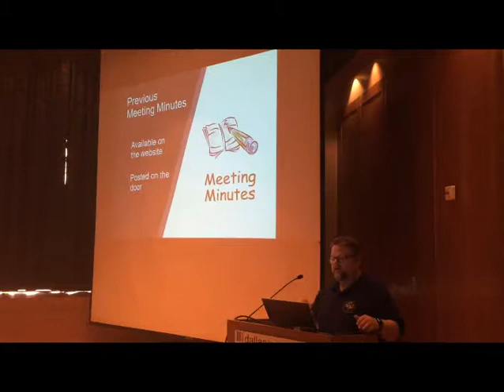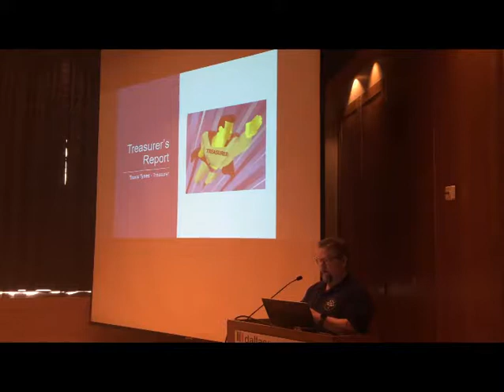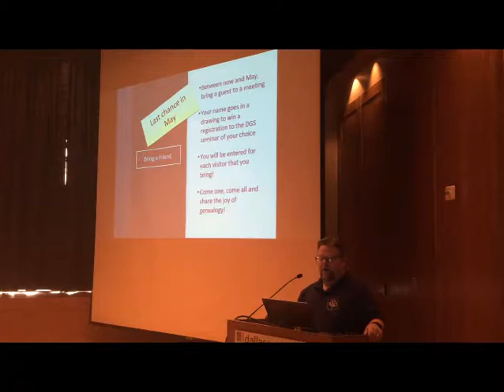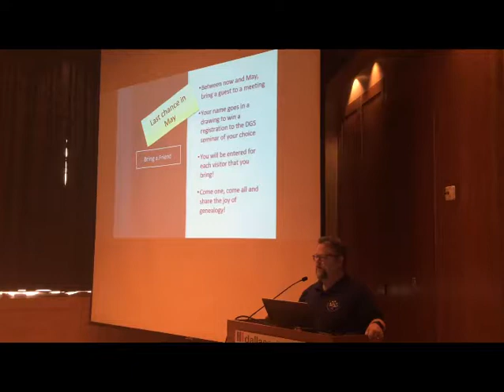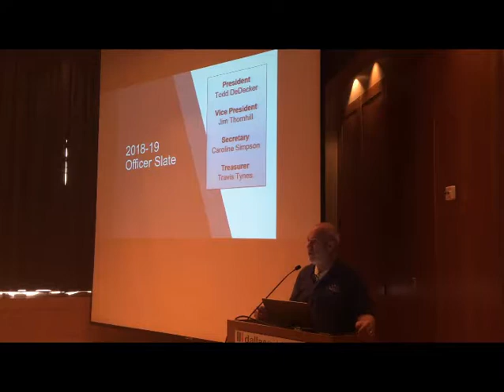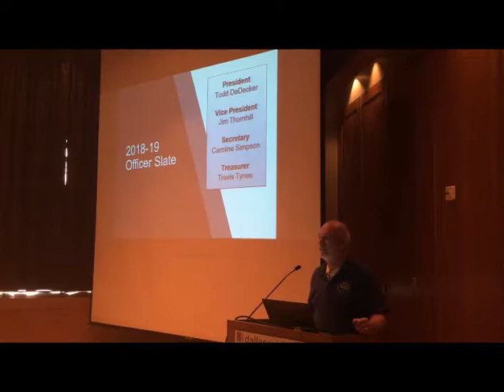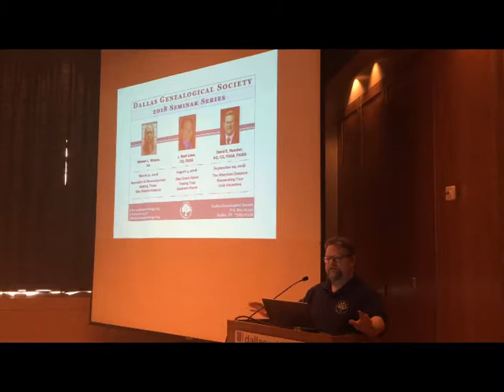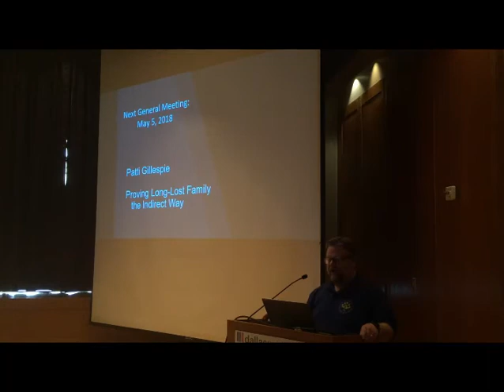April General Meeting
The April 15, 2018 General Meeting of the Dallas Genealogical Society.